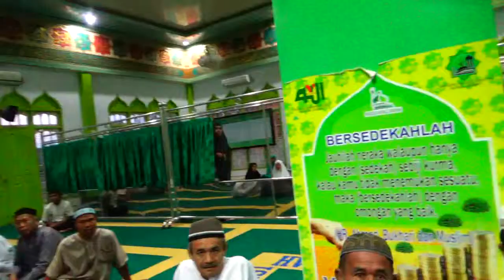SEBELUM PUASA TUNAIKAN DULU KEWAJIBAN TERHADAP KERABAT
DR.HM.RAKIB JAMARI, TENTANG KEWAJIABAN MEMBAYAR WASIAT DAN NAFKAH KEPADA KELUARGA DAN KERABAT, INI CERAMAH DI MASJID NURUL JANNAH JL. CIPTAKARYA, PANAM PEKANBARU RIAU INDONESIA.  AHAD 5 MEI 2019.